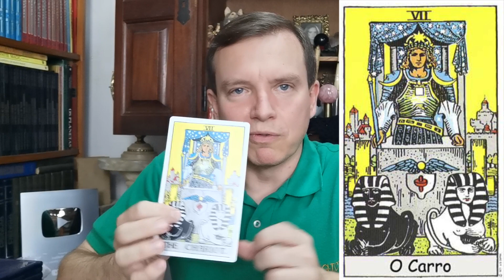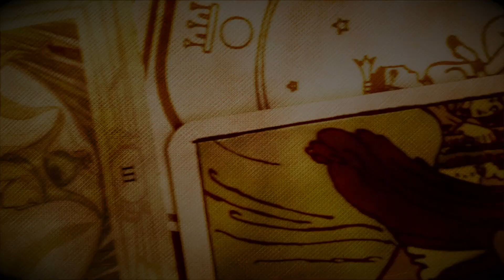Conselhos do Tarô - 321 - Magickal Tarot